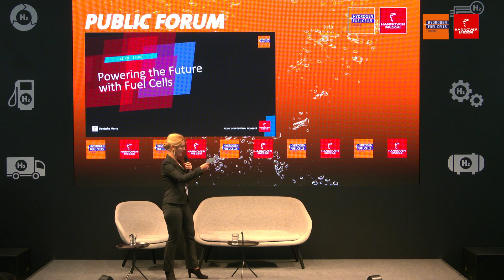Powering the Future with Fuel Cells | Hydrogen + Fuel Cells EUROPE 2023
Dr. Emory De Castro
CTO & Executive Board Member
Advent Technologies